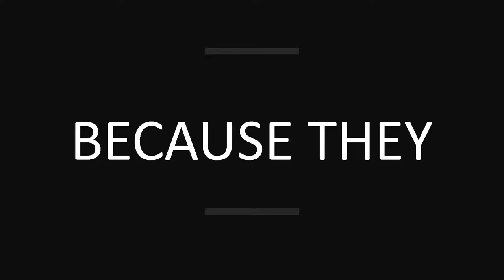Get a Social Video Seasonal Package to Promote Your Business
Get a Social Video Seasonal Package Done For You
Seasonal social video can tell an online audience about your business seasonal offers and social video stands out better than plain text and will grab attention/
Get a done for you seasonal package of 4 social videos to broadcast to an online audience through your social media accounts.
Many of you will have offers and discounts for Christmas, New Years, Mothers Day, Halloween or Thanksgiving.
Use social video and don't let your competitors poach your online audience because YOUR AUDIENCE WILL CONSUME SHORT SIMPLE VIDEO AND IT WOULD BE BETTER THAT IT'S YOURS THEY WATCH.